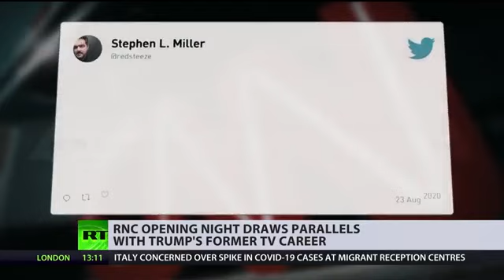Trump's RNC become reality TV